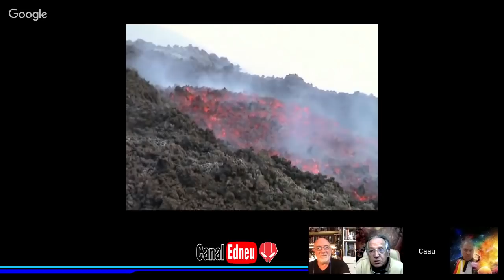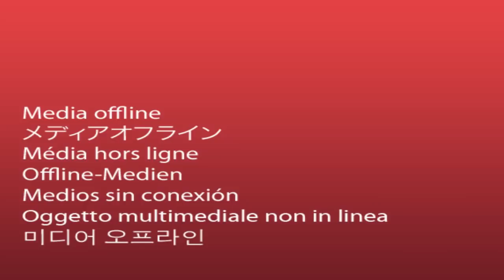História Secreta O DRAGÃO DE YELLOWSTONE PT 08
Parte 08/10 - YELLOWSTONE: Caso o mega vulcão de Yellowstone entrar em erupção, milhões de cidadãos norte-americanos teriam que mudar-se para o BRASIL e Argentina, ou talves ter que se mudar para a Australia...
Esta hipótese é cada vez mais defendida caso esta catástrofe ocorra e dizem os cientistas que está muito próxima de acontecer.